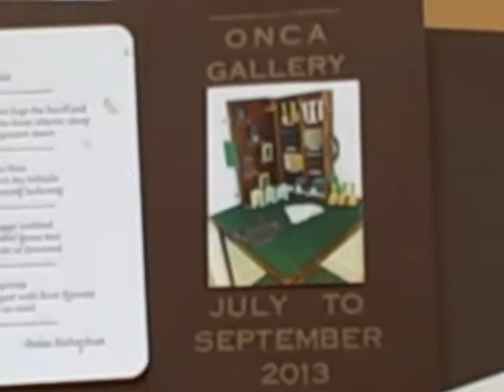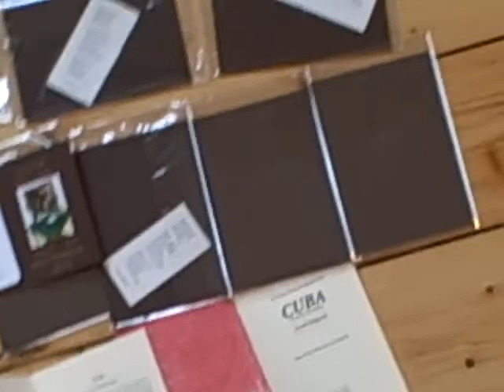Ridgwell Cuba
ridgwell reads from CUBA, a short piece of fiction published in 2014 by pigear press.